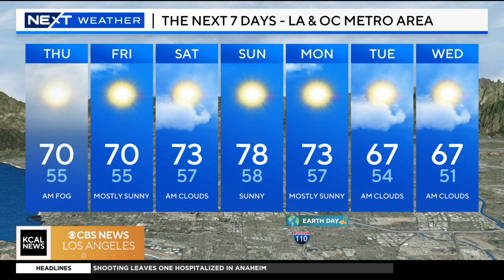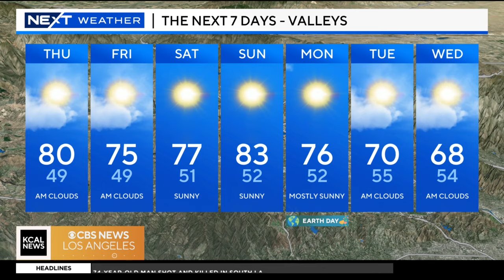Alex Biston's Morning Weather (April 18)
It will be cooler and partly cloudy this morning. Temperatures will be in the 60s at the beaches, 70s for LA/OC Metro and 80s in the Valleys.